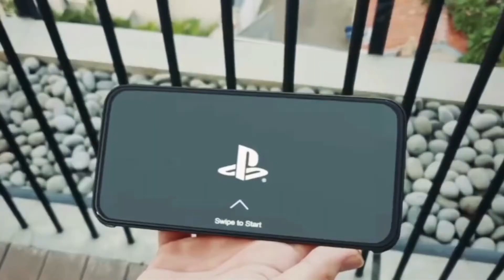PlayStationPortable (PSP) Handheld Game Console Concept 2020 | + Bonus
I have mixed 1 and 2 audio to make this video possible!

Bonus Clip Music
Pan Pizza - Patiño